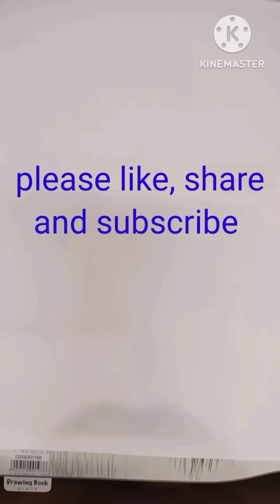How to draw Folk Art in Jamini Roy's style#jaminiroy#dreamsworld#likesharesubscribe#youtube#viral